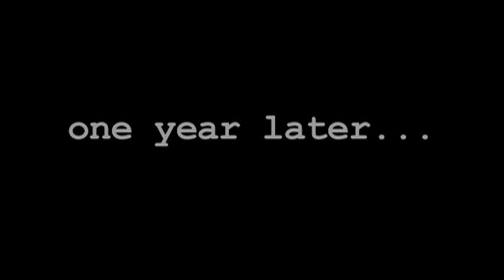The Robotix PSYCH preview w/ 12 year old Yuto Miyazawa & 8 year old Logan Robot Gladden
EPK and 2 minute preview of 'PSYCH' - the debut single from THE ROBOTIX. Release date 08.01.12.

THE ROBOTIX is an exciting new kids band offering undeniable proof that rock and roll is still alive. As countless boy bands, country singers, and rap artists have dominated the airwaves for decades, THE ROBOTIX has what it takes to help put rock music back on the map. The band, whose five members are a combined age of 55, represents the past, present, and future of rock 'n roll.

THE ROBOTIX includes 12-year-old Japanese guitar prodigy Yuto Miyazawa, who has toured with OZZY OSBOURNE and is listed in the Guinness Book as the youngest professional guitar player in the world, 8-year-old drummer Logan "Robot" Gladden, who has been described by CBS news in Dallas and Yahoo! as "the next Justin Bieber - only he rocks"; and 11-year-old charismatic singing sensation Angelina Baez from Los Angeles, CA. Spirited blues guitarist Brendan James (11) and rock solid lefty bassist Jared Devino (13) complete the all-star lineup.

Collectively the kids have performed live in front of thousands, amassed millions of YouTube views, and been featured on television shows and news programs worldwide (Ellen, Conan, Barney & Friends, and even a nationwide promotional campaign for Chuck E. Cheese restaurants). Now united and hoping to take the entertainment world by storm, THE ROBOTIX is on a self-proclaimed mission to help preserve rock and roll for future generations - one kid at a time.

THE ROBOTIX's debut EP, which is being produced by AARON STERLING (drummer for JOHN MAYER, REGINA SPEKTOR, KELLY CLARKSON, RICHIE SAMBORA), will include a mix of original material and a few choice classic rock covers. The EP is set for release in the November 2012, with the first single PSYCH available already on iTunes.